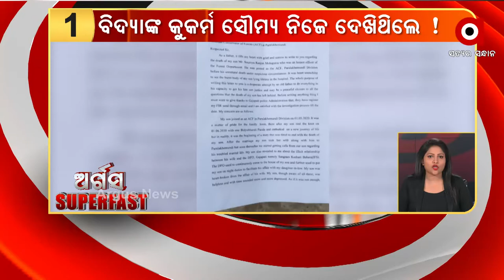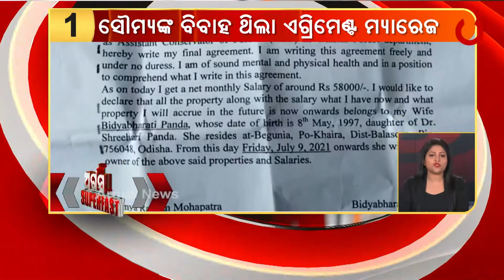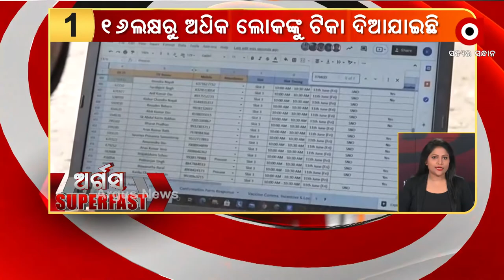ARGUS SUPERFIRST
ଅର୍ଗସ Superfast